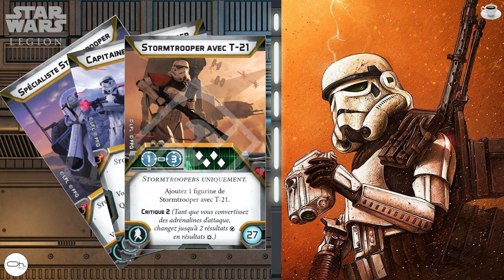Présentation de l'Imperial Stormtroopers Upgrade Expansion [FR]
On poursuit les présentations des sortie 2020 pour Star wars Légion avec l'Imperial Stormtroopers Upgrade Expansion en Français.